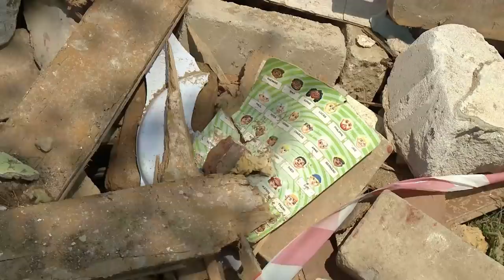Bawili się na weselu. W tym czasie wybuchł im dom (UWAGA! TVN)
Pod koniec czerwca pani Elżbieta i pan Adam wzięli ślub i bawili się na weselu. Niespodziewanie, zabawę przerwała wiadomość o wybuchu i pożarze w ich domu. Kto i dlaczego zrujnował życie rodzinie z dwójką dzieci?